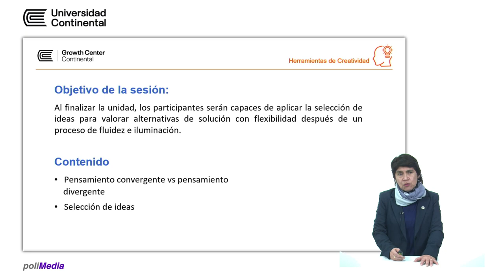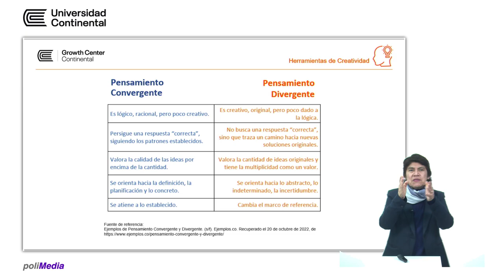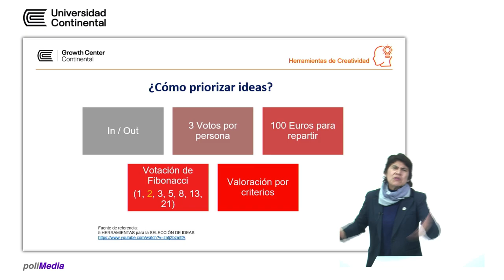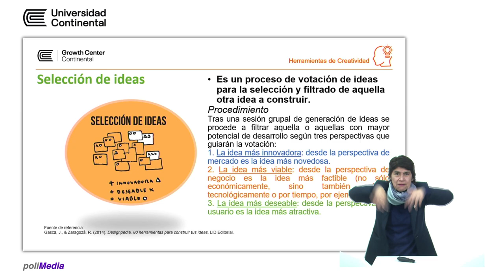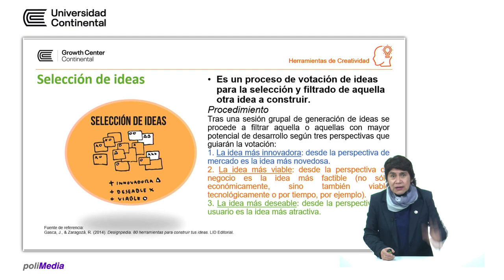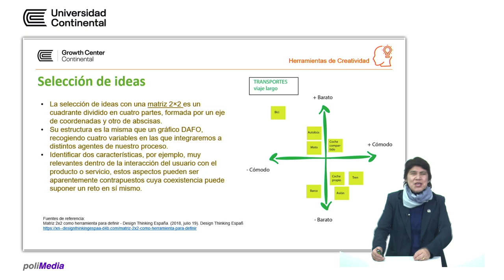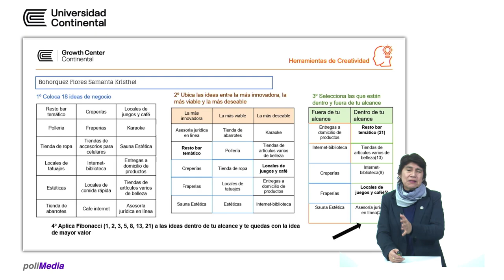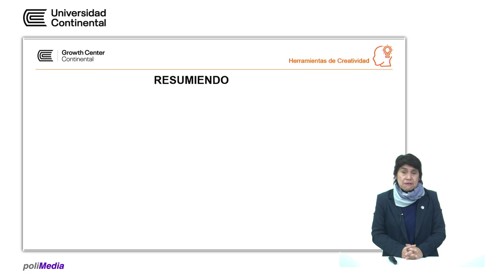Herramientas de creatividad - Sesión 6